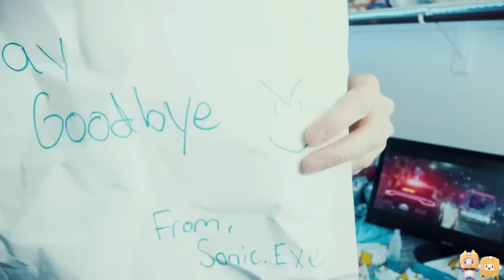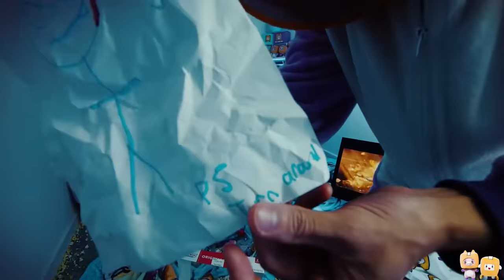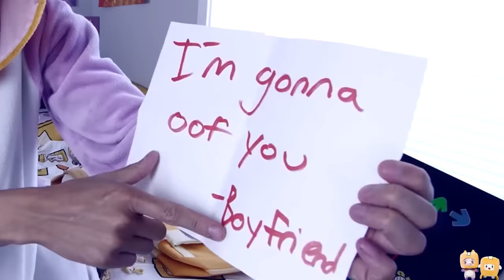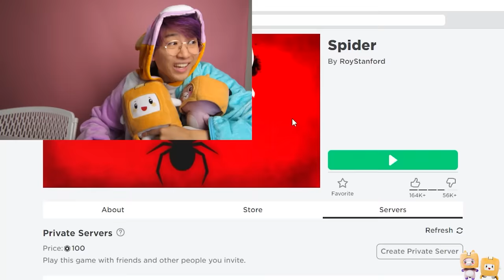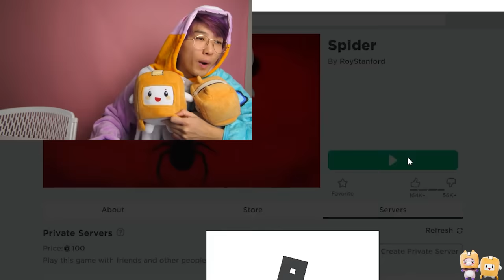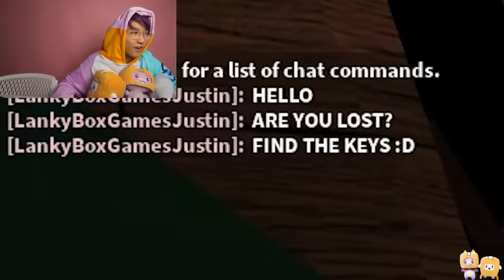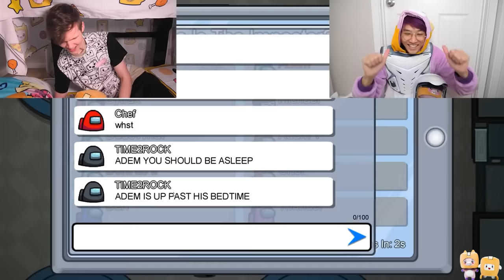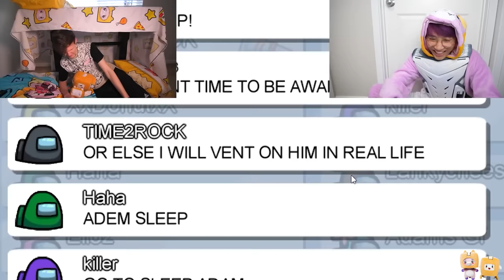TOP 5 SCARIEST 3AM VIDEOS EVER! (RAINBOW FRIENDS LEAKS, SONIC.EXE HACKS, CORRUPTED AMANDA, & MORE!)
LankyBox World!